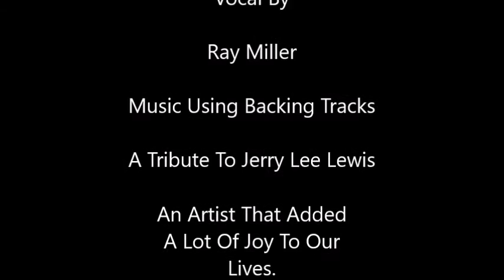Whole Lot Of Shakin' update By Ray Miller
Remix of (Whole Lot Of Shakin')